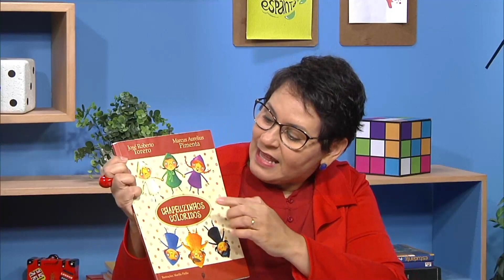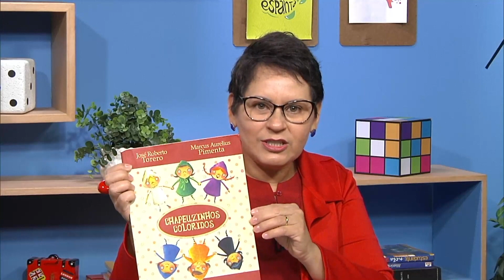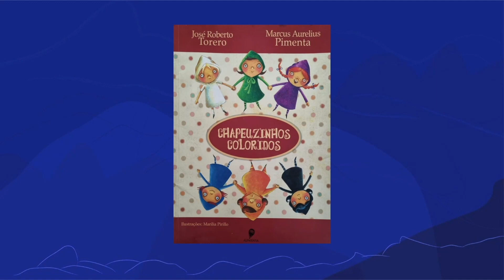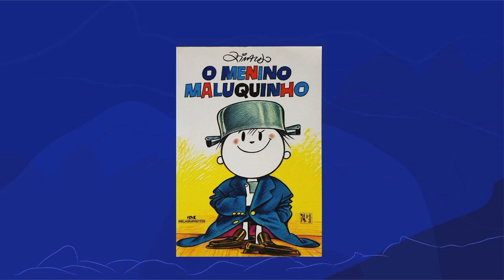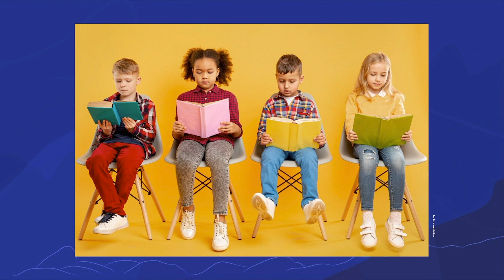Muita calma nessa hora | Rioeduca na TV – 3º Ano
A professora Aldenira Mota apresenta a aula Muita calma nessa hora.
Habilidades trabalhadas: Antecipar o assunto de um texto com base no título, subtítulo e imagem.